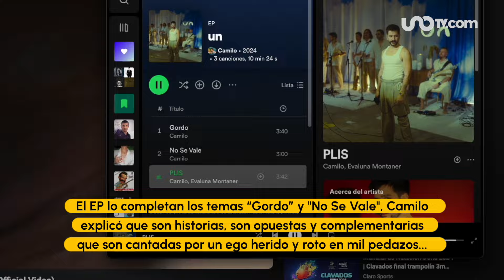Camilo y Evaluna revelan cómo crearon “Plis”, toda una oda al amor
Camilo lanzó un EP llamado “UN” que incluye el sencillo titulado “PLIS”, que es una nueva colaboración con su esposa Evaluna.